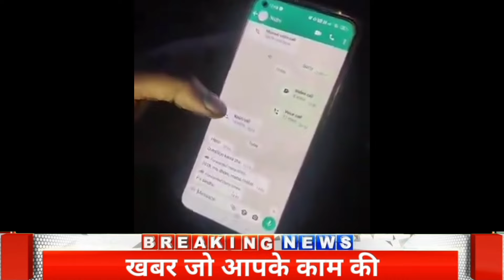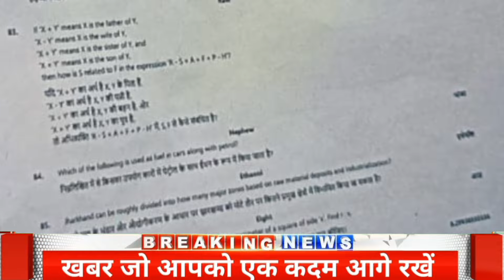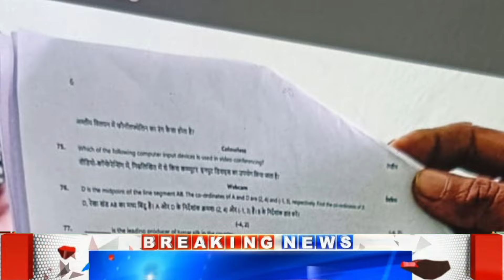झारखंड कर्मचारी चयन आयोग मामले में FIR, चार फरवरी की परीक्षा पर होगा फैसला